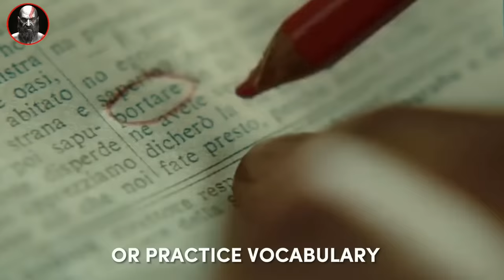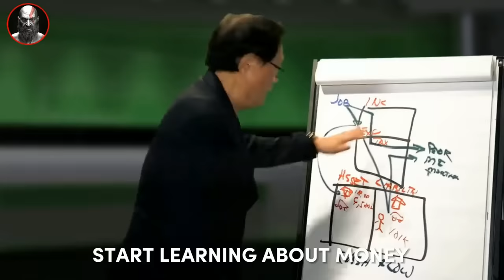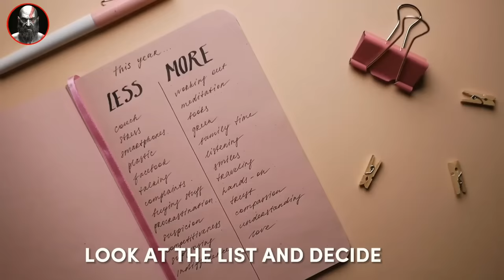6 SKILLS Every Man Needs In LIFE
✉️ The Most Powerful Newsletter ✉️

High value skills every man needs to master.

FarFromWeak far from weak